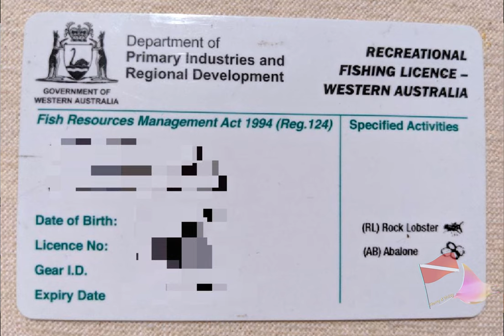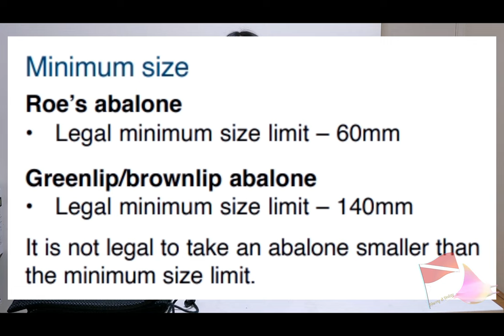西澳抓鮑魚必備的工具與須知│Abalone fishing guide - what we need to know before we fishing Abalone in WA?(2022/23)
在西澳挖鮑魚到底有甚麼注意事項? 必備的工具? 時間? 尺寸? 數量? 區域?
鮑魚休閒抓捕指南 2022/23
【新】 西海岸區開放季節將於 12 月開始，週六上午 7 點至 8 點將在以下時間進行：

Abalone Recreational fishing guide 2022/23
【NEW】 The West Coast Zone open season will start in December and fishing will be on Saturdays between 7.00am and 8.00am on:
• West Coast Zone daily bag limit for Roe’s abalone is 15 per licence.
• Abalone fishing is not permitted north of Moore River until further notice.
• Fishing for sea urchin is permitted only during the abalone open season

🌟【購買鮑魚證/龍蝦證】 Applying for or renewing a licence

大家好， 我們是Harry and Daisy 元太 + 元太 太太。
我們喜歡美食、旅遊和潛水。
在我們的頻道會分享我們與潛水相關的，和澳洲日常生活趣事。

Hello, we are Harry and Daisy. We love to eat, travel and diving.
In our channel, we would like to share about diving and funny daily life.

在水中做超人 使用水中推進器 超省力！ Lefeet S1 underwater scooter [Harry & Daisy 元太與元太太]